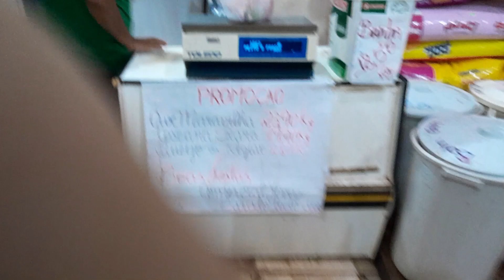VLOG E ROTINA DE UMA MÃE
Olá meus amores! É com muita gratidão que venho compartilhar com todos vocês mais um vlog, se você não for inscrito se inscreva,  compartilhe esse video, não se esqueça de deixar um  like, ative o sininho de notificação ❤️
Dona de casa e mãe, rotina do lar, receitas fácil
Gratidão ter cada um de vocês aqui ❤️